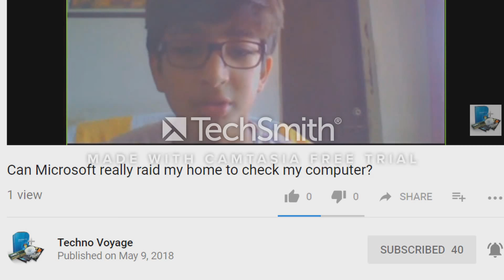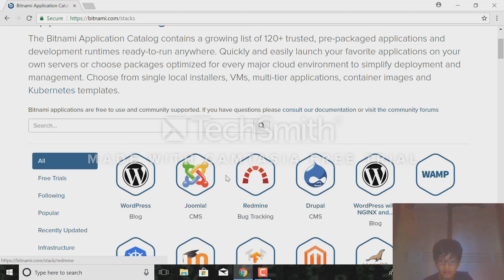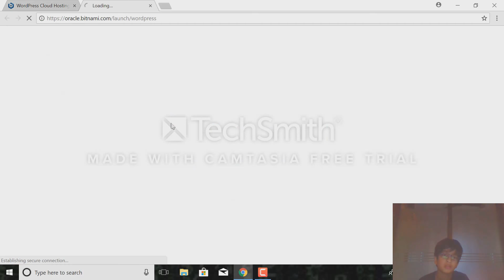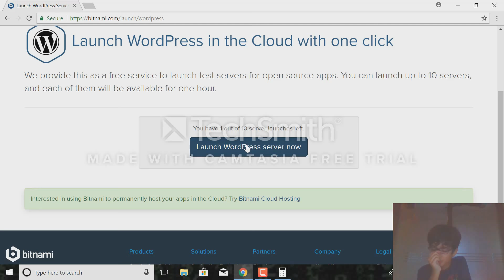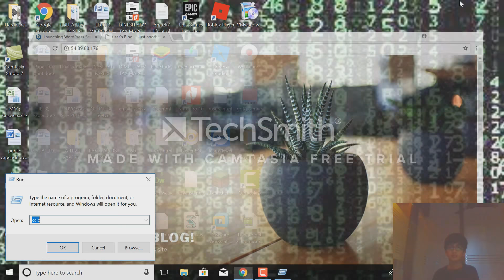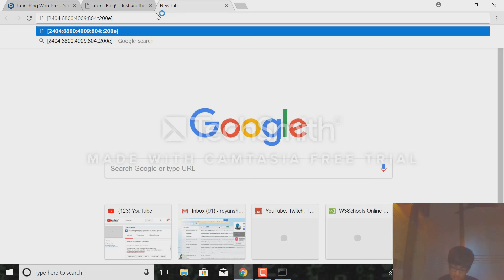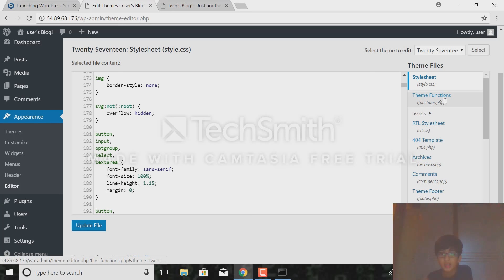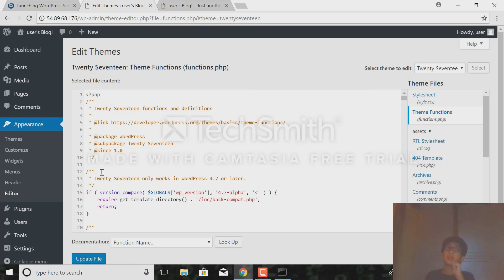Wordpess 1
This time it's something amazing!
I am going to tell you guys how to make a stunning dynamic responsive website with wordpress.
There will be a part-2 to this!

Goodbyyyyyyyyyeeeeeee!